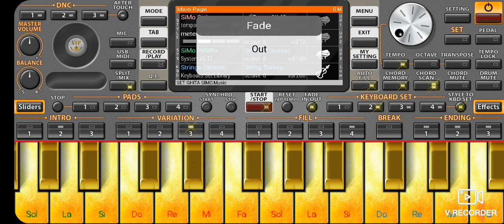ركبت على عين زورة طقطوقة جبلية 🎻